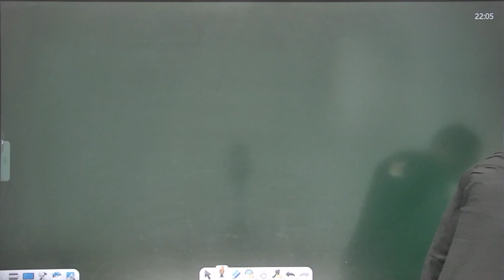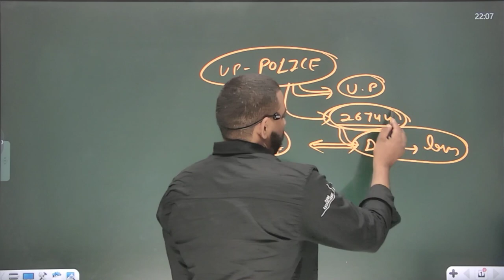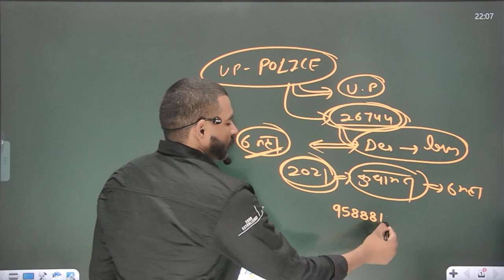up police vacancy notification || post 26744 || up police update